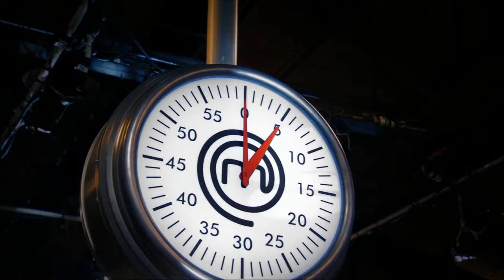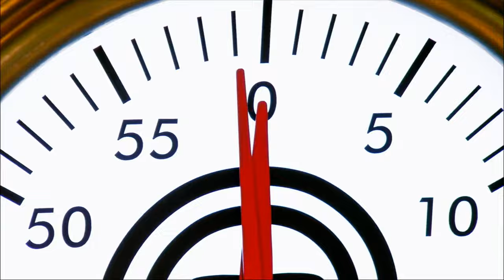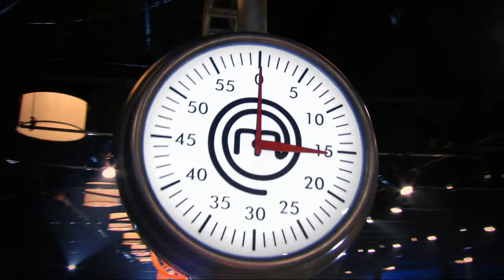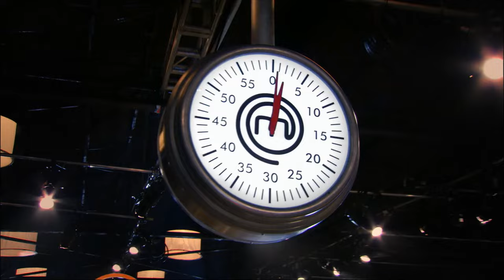MasterChef US (2013) S04E03: Top 19 Revealed